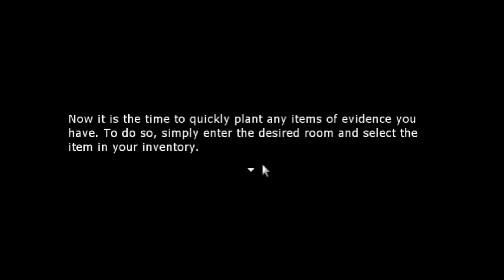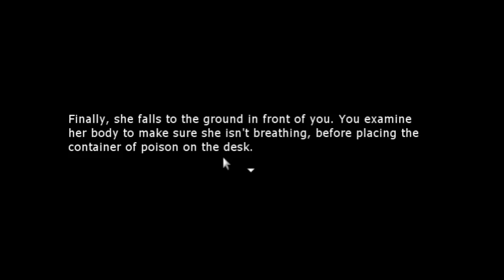One Stop Hop - The Deed Part 2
Charlotte and Jacqueline continue to plot their nefarious scheme, and Ethan joins in to help! Will they be able to pull off the perfect murder?